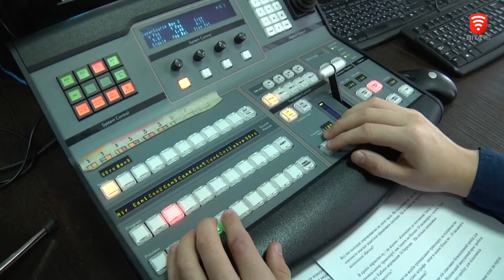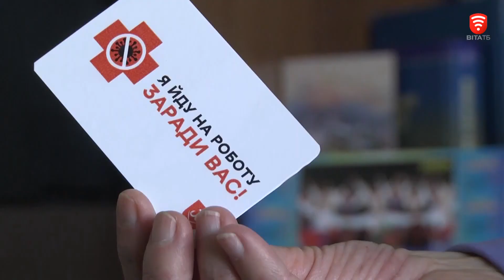Робота ГТ в умовах карантину - На часі 2020-03-25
На часі: Чи їздитимуть Вінницею трамваї і тролейбуси
Робота громадського транспорту в умовах карантину та надзвичайної ситуації. 10 пасажирів у салоні, відміна пільгового проїзду у годину пік, максимум рухомого складу. Паралельно - тотальна дезінфекція вагонів та зупинок. Як Вінницькій транспортній компанії вдається працювати у таких жорстких умовах? Чи можлива зупинка підприємства та кого і чому перевозять першочергово? Про все це і не тільки - дивіться у програмі «На часі»